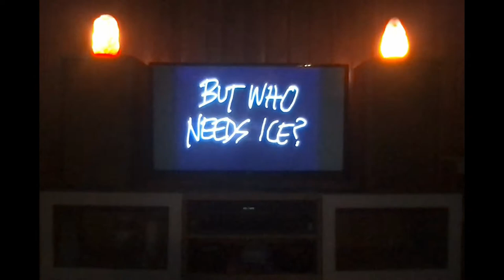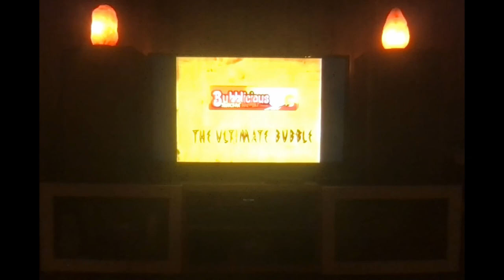SIKESTOCK night two afterparty with DJ SMALL WONDER